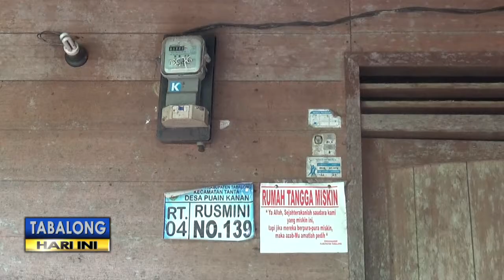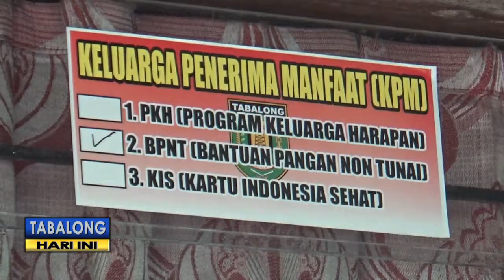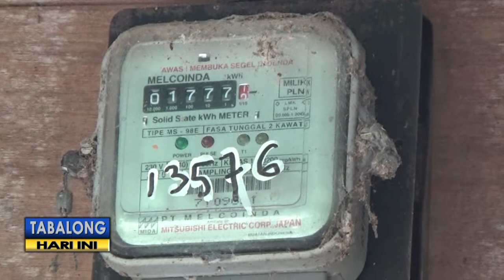20 Ribu Lebih Pelanggan PLN Tabalong Masih Terima Subsidi Listrik